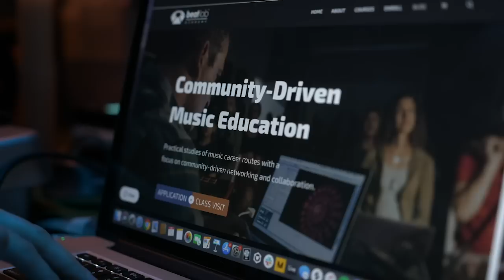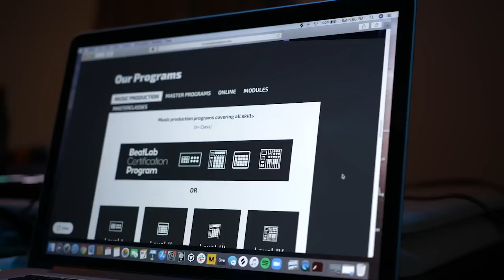What it's like being a Beat Lab student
Self-Pace Music Production Programs from anywhere in the world
ABOUT US:
Beat Lab Academy™ offers beginner to advanced music
production courses using Ableton Live. We're the 1st school